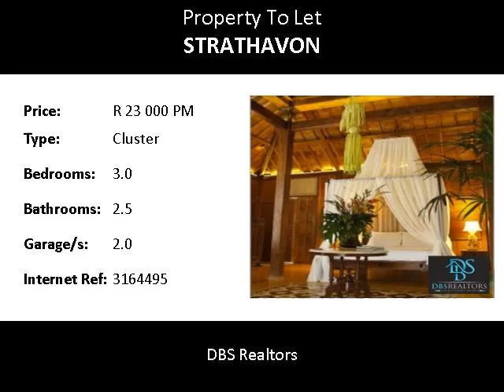3.0 Bedroom Cluster To Let in Strathavon, Sandton, South Africa for ZAR R 23 000 Per Month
Bedrooms: 3.0
Bathrooms: 2.5
Garages: 2.0
Price: R 23 000 Per Month

Property Description:

Saturated with Spanish Colonial style this 3 bedroom, 2 bathroom Cluster, is secure  and available furnished and consists of the following...
Garages: 2
Pool: No
24Hour Security: Yes
Electric fencing: Yes
Garden: Yes